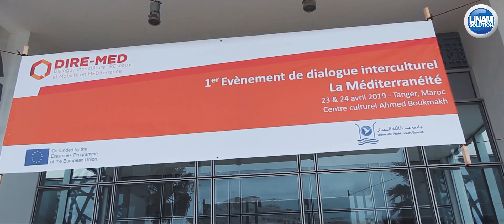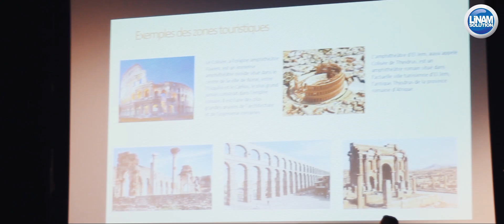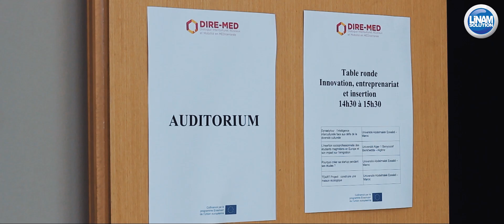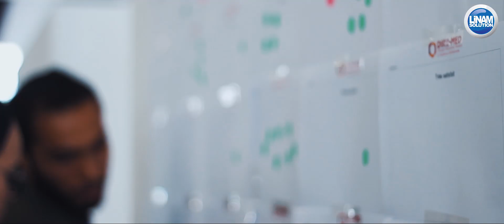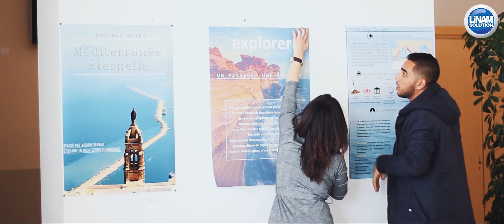La Méditerranéité, Premier événement de dialogue interculturel 2019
"La Méditerranéité"
Premier événement de dialogue interculturel
23 et 24 Avril 2019
Tanger - MAROC

Dialogue Interculturel, Reseaux et Mobilité en Méditerranée